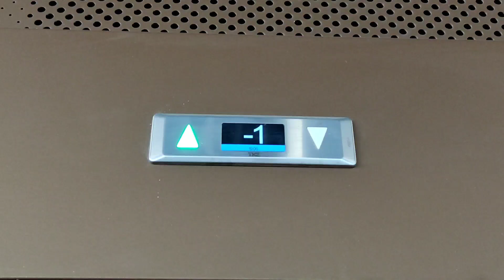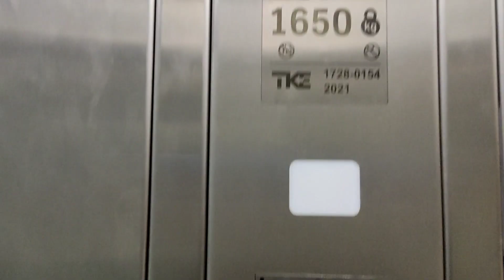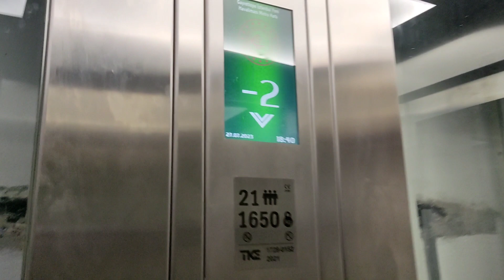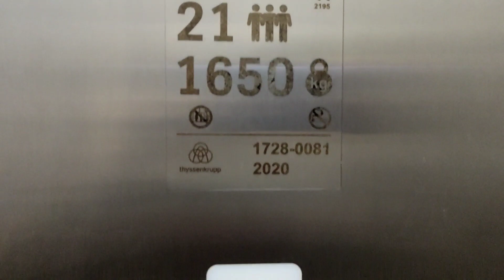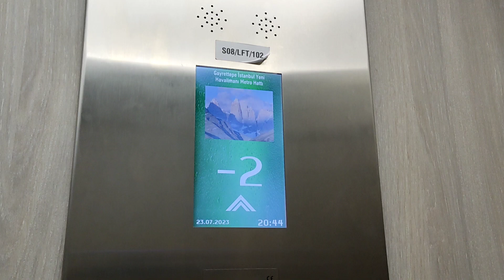Панорамные лифты TKE 2021 г. @ Ст. м. Istanbul Havalimani (Турция)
Информация о лифтах:
Бренд: TKE
Страна: Германия
Год: 2020, 2021
Серийные номера: 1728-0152, 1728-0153, 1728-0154, 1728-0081
Скорость: 1 м/с
Г/П: 1650 кг